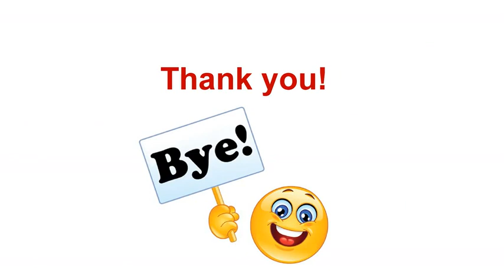Understanding the Monty Hall Problem